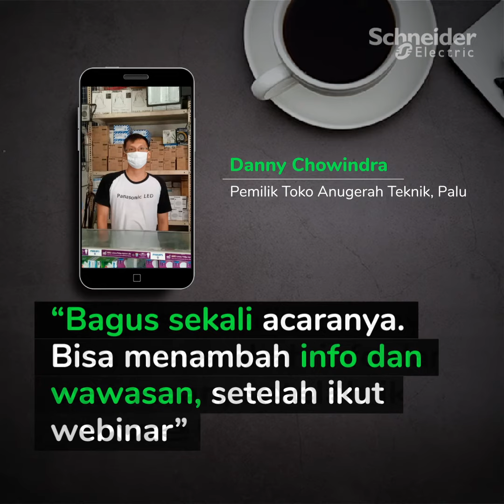Innovation Talk for Retailers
Video Testimoni Webinar Retailer
Connect with Schneider Electric!